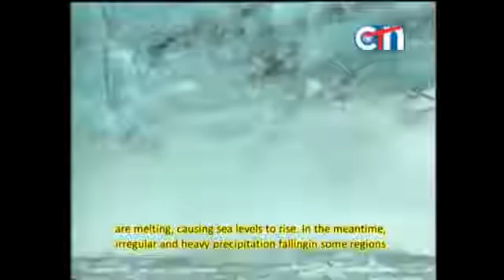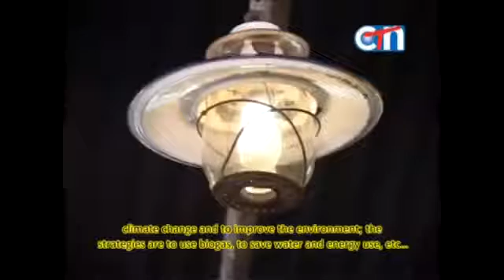SCW on Causes and Impacts of Climate Change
Climate Change is a new topic that has become an issue of concern in the region and globally. There are many factors responsible for Climate Change, of which the greenhouse gases have a major impact of causing increasing temperatures.

According to Mr. TEP Boonny, Executive Director of Save Cambodia's Wildlife (SCW), the environment is seriously affected by climate change.

"When we talk about greenhouse gases, generally, there is confusion that greenhouse is a house built from glass. In this context, greenhouse gases are the gases on earths' atmosphere that act as a barrier to prevent solar radiation returning back into the atmosphere. Don't be confused that greenhouse gases are caused by houses built from glass. I stress that above is the technical meaning of greenhouse gases. As the earths' temperature is increasing, it causes water and wind regimes to become irregular and is the reason for extreme weather like storms and floods. Because of increasing temperatures, both polar ice sheets are melting, causing sea levels to rise. In the meantime, irregular and heavy precipitation falling in some regions, flows strongly into the water reservoirs and to the sea. As the result of past years' erosion and the current extreme weather, causing sea levels to rise, water reservoirs have become shallow and dry, and flooding has occurred in other regions."

Mr. TEP Boonny added that "the changing has a negative impact on many sectors namely agriculture and tourism, etc." Currently the Royal Government of Cambodia is taking actions to promote awareness of climate change to people in order to ensure preparedness. The government is also participating in the United Nations Treaty to discuss climate change issues in consultations with people. It is called the National Climate Change Network (NCCN).

"In fact, about 80% of people are living in rural areas. To help people to adapt to climate change, it is critical and necessary to focus and agriculture cultivation in the field of seeds, cultivation techniques and general climate change awareness. Those are agriculture adaptation. Other factors that civil society and the government are using are to increase irrigation systems irrigation systems for agricultural areas, which benefits agriculture cultivation (rice and other crops), even when there is irregular precipitation."

He also added that "Because of the environmental impact caused by Climate Change, it is our task to mitigate Climate Change and to improve the environment. The strategies are to use biogas, to save water and energy use, etc. "

The change in temperatures started in the 1870ies and has continued to increase up to the present.

This interview with Mr. TEP Boonny, Executive Director of SCW, was done by CTN Channel on the Environmental News Program. The interview was aired on 6 September 2011.